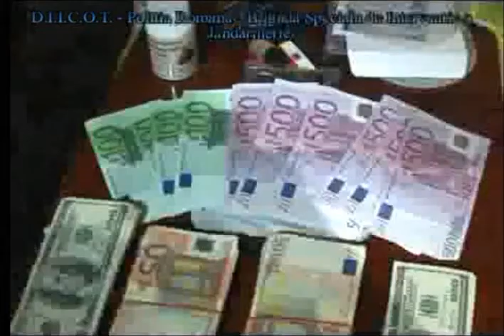Cyber-criminalitate AMBIANTA DUPA TXT.divx